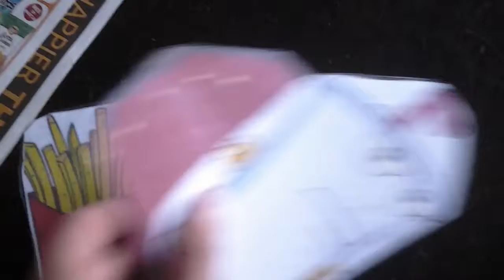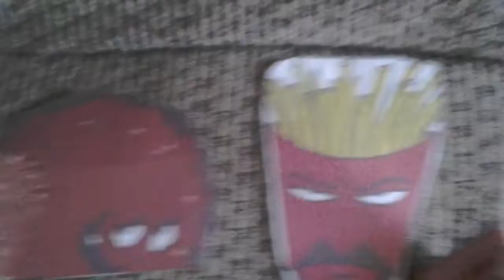FNAF World Adventures: Aqua Teens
FNAF World Adventures: Season 1 ep 40